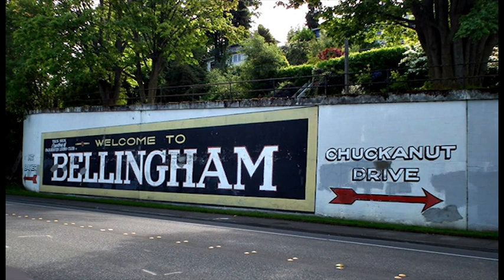"Bellingham" by The Stinkbugs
A trippy song about Bellingham, Washington. Performed by The Stinkbugs.